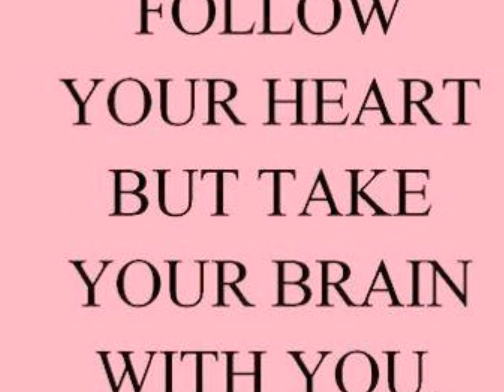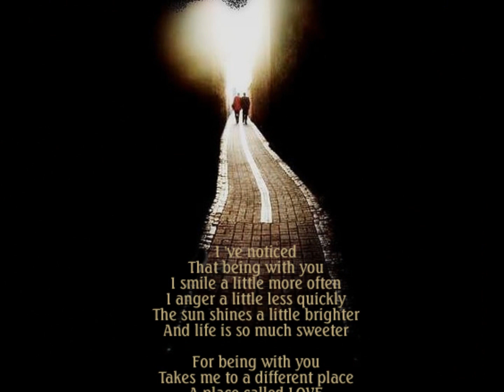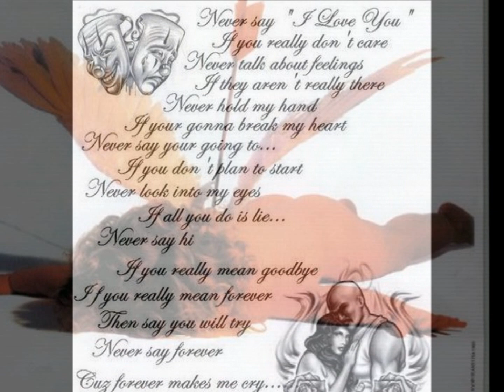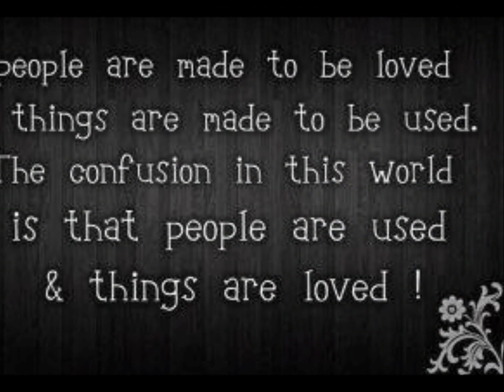Jazzi Zahharov ja Nele-Liis Vaiksoo - Öölaps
Lemmik(L)